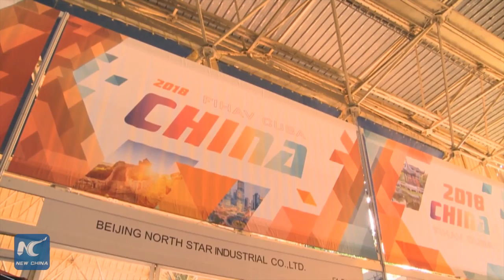Beijing North Star, a Chinese company under the Cuban sun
The Chinese company Beijing North Star has been part of the Cuban marketplace for several years. Its focus is the marketing of products linked to renewable energy sources.